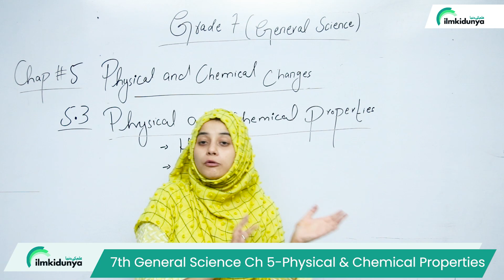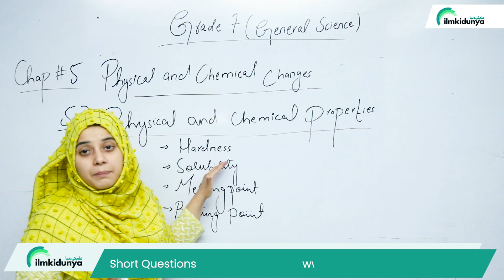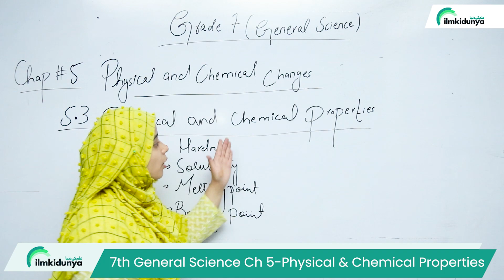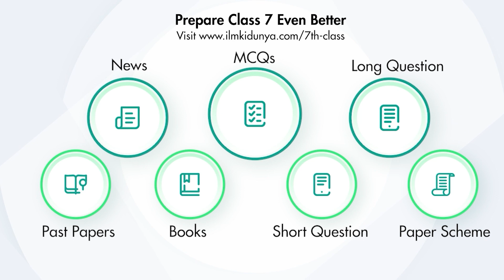Class 7 Science Chapter 5 - Physical & Chemical Properties - 7th Class General Science Chapter 5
In this online lecture, teacher explains 7th Class Science Chapter 5 Physical & Chemical Changes.The topic is 7 Class Science Chapter 5 - Physical and Chemical Properties - Class 7 General Science Chapter 5

7 class science chapter 5,
7 class general science chapter 5 question answer,
general science class 7 chapter 5 physical and chemical properties,
class 7 sceince chapter 5,
class 7 sceince chapter 5 exercise,
class 7 science chapter 5 mcqs,
7th class general science chapter 5,
7th class science chapter 5 physical and chemical properties,
7th class general science chapter 5 question answer,
science 7th class chapter 5 chemical equation,
science class 7 chapter 5 physical and chemical properties,